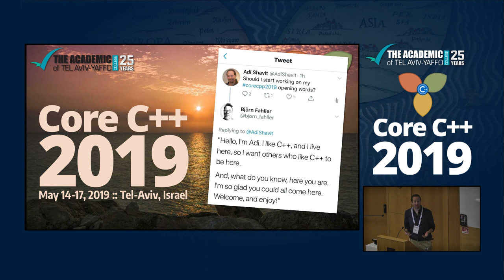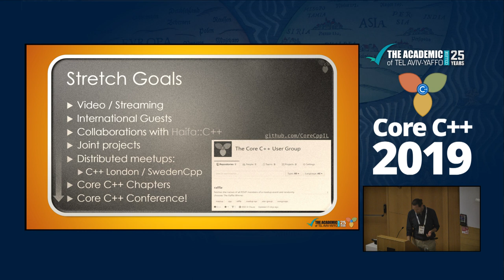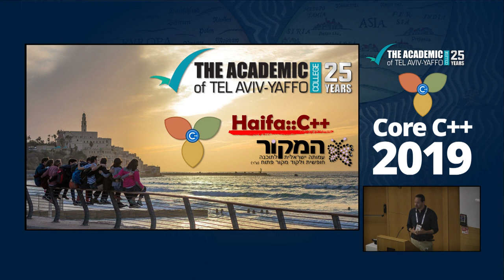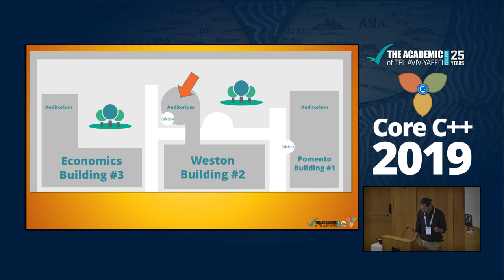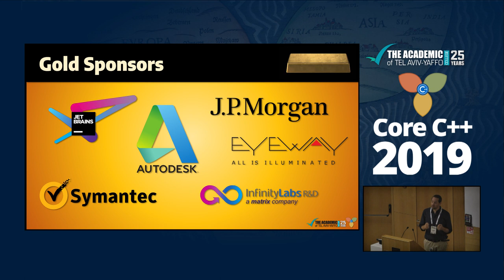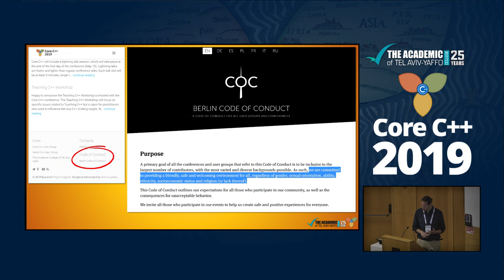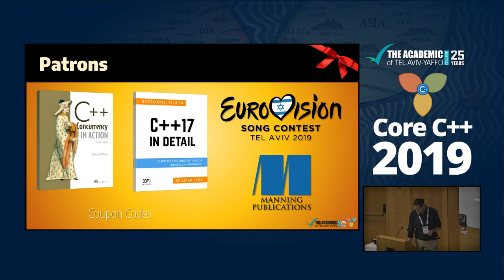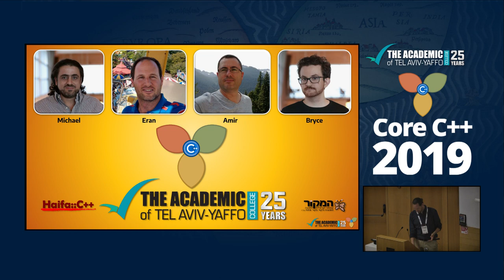Core C++ 2019 :: Adi Shavit :: Welcome!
Welcome words by Adi Shavit at Core C++ 2019